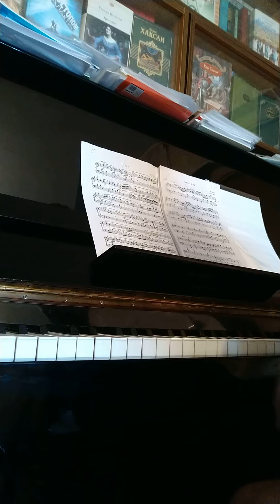Соната N11 И. Гайдн Часть 1🔮🎼🎶🎵♾️⭐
Одно из самых известных и важных и значительных произведений музыкального искусства характеризующих истинные настроения Православного Христианина. Христианства